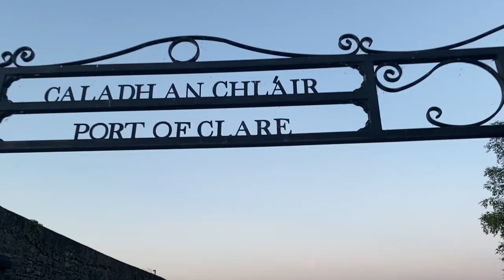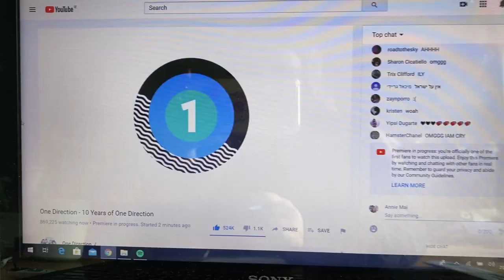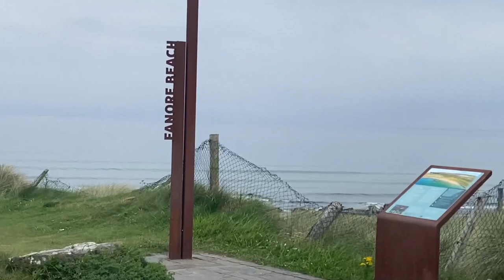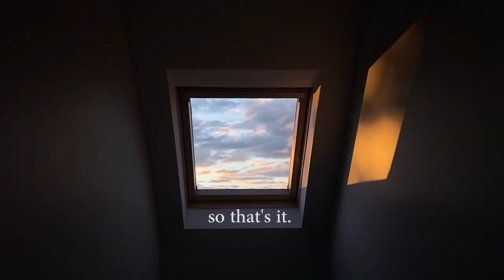Summer 20"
Black Lives Matter Resources:
- End direct provision in Ireland
- Life Sentence for police brutality

Movies,Docs & Tv Shows:
Netflix;(mainly docs)
-13th
-Explained series - The Racial Wealth Gap (last ep in S1)
-Time - The Kalief Browder Story
-LA92
-Who killed Malcom X
-The Innocence Files
-Remastered: The two killings of Sam Cooke (Remastered is my favourite series highly recommend every episode)
-Remastered: Who killed Jam Master Jay?
-What Happened, Miss Simone?
-Strong Island
-Trial By Media Series - ep.41 Shots
-Murder to Mercy- The Cyntoia Brown Story

Docs:(havent seen these)
I am not your Negro
The Central Park Five

Movies:
Selma
Just Mercy
The hate you give
Hidden figures

Podcasts:
1619
About Race
Pod Save the people
The Diversity Gap
Modern Problem

Books (havent read yet but are highly recommended):
-White Fragility
-Me and White Supremacy
-Why Im no longer talking to White People about Race

Also support Black Brands and have conversations with family and friends.

Not to do with Black lives matter but also still very important. Please sign this petiton to end the war in Yemen.
- End the war in Yemen

This is also really important its a card for Uighur Muslims in China so please sign some petitons :

This years Summer vlog, hope you enjoy it sorry about the length and it's also my 5th year doing this thats mad.

ps://youtu.be/1jnmAV7C3s4 - outro
00:08-June
10:42-July
28:01-August

FAQ:
-Where are you from - Ireland
-How old are you - I am 17 my birthday is February 19
-What do you film on - iPhone 6 and Canon EOS 1300d
-What do you edit on -  Adobe Premiere pro CS6

                  XoXo,
                             Annie♡